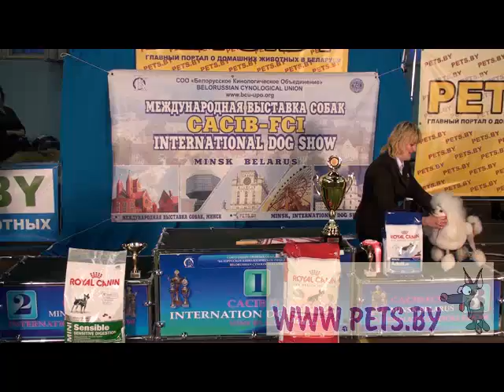Best in show 25.02.12.mp4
Best in show 25.02.12